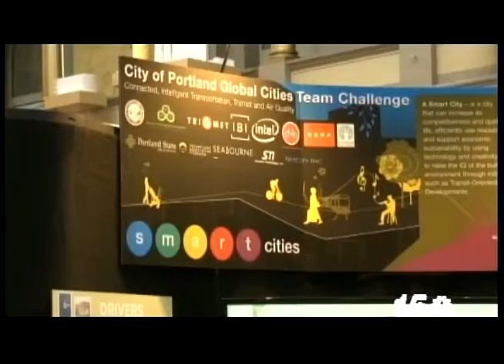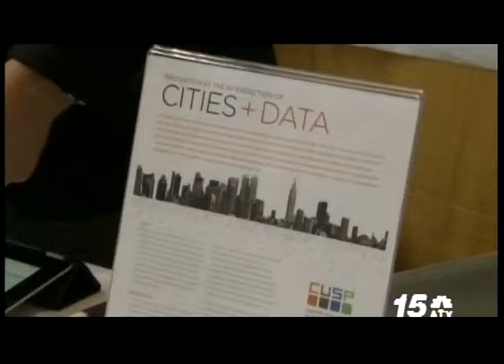Noticia Awenochi - Smart City